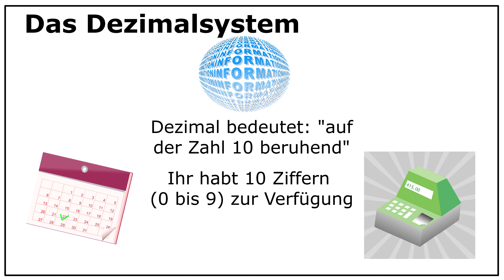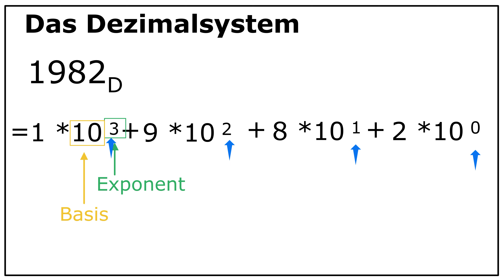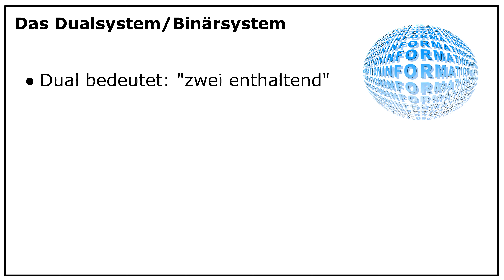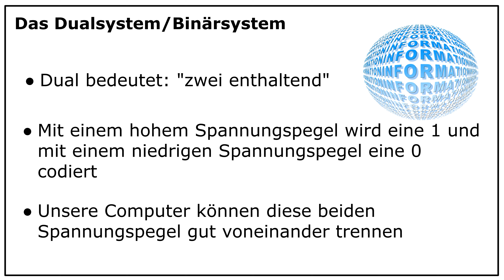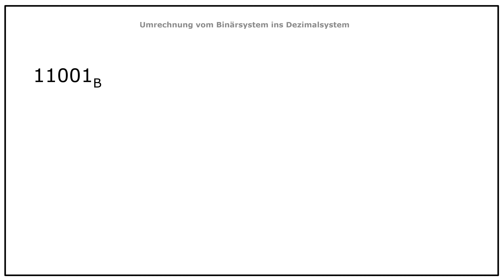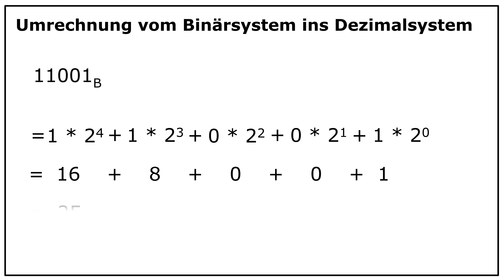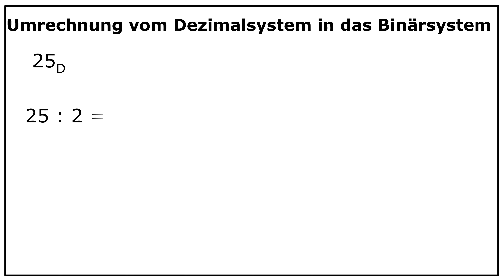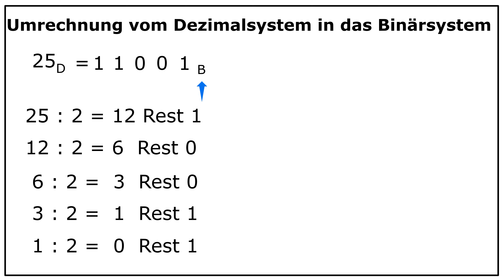Binär in Dezimal umrechnen und umgekehrt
Ihr wollt eine Binärzahl in eine Dezimalzahl umrechnen? Also die 10 oder 2 ins binäre? Die Umrechnung einer Zahl vom Dezimalsystem ins Binärsystem (Dualsystem) und umgekehrt ist nicht kompliziert und in der Informatik unerlässlich. Dazu beschäftigen wir uns im ersten Schritt damit, wie das Dezimalsystem (Zahlen 0 bis 9) und das Binärsystem (Zahlen 0 und 1) generell funktioniert, in der Form, dass wir uns mit der Basis und dem Exponenten auseinandersetzen. Und daraufhin  gehen wir darauf ein, wie ihr eine Zahl vom Binärsystem ins Dezimalsystem und umgekehrt umwandelt. So könnt ihr ohne Probleme die Zahlen

00:18 Das Dezimalsystem
02:34 Das Binärsystem
03:59 Umrechnung vom Binärsystem ins Dezimalsystem
05:58 Umrechnung vom Dezimalsystem ins Binärsystem